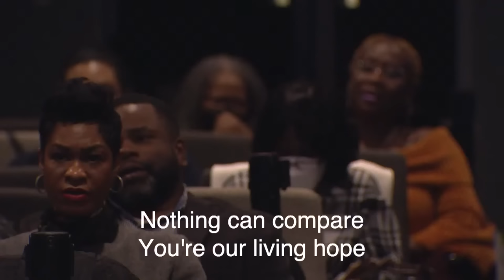Bishop Joseph Garlington | Hope Christian Church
Bishop Joseph Garlington | Sunday Worship Experience
Hope Christian Church

**Download our church mobile app for Iphone and Android search for HopeChristianChurchMd